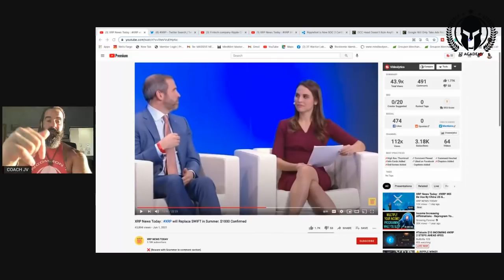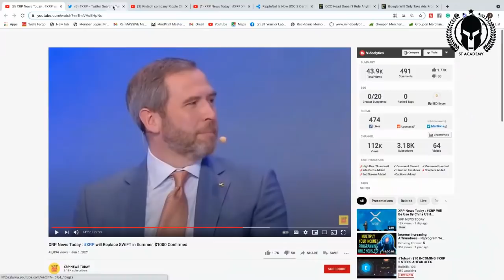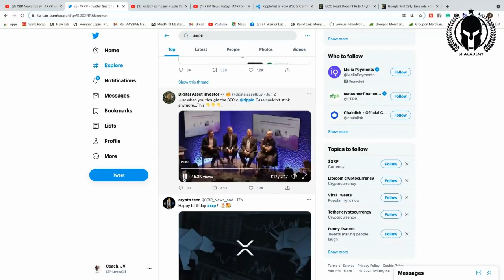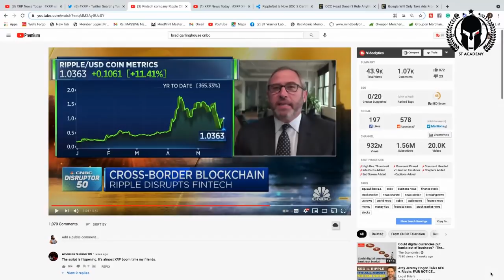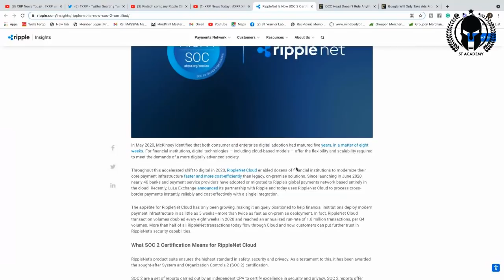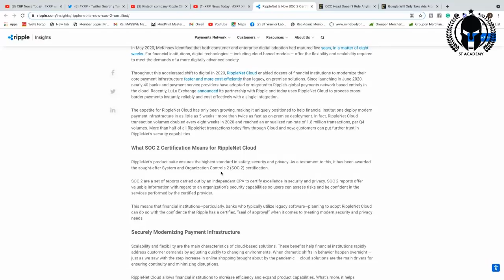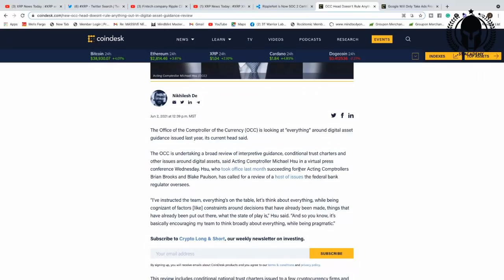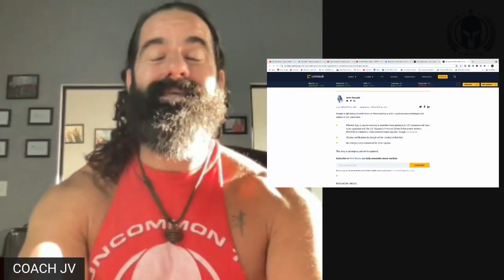XRP TO $20 AFTER LAWSUIT🤯 (LEADERSHIP MATTERS)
Warriors Rise!